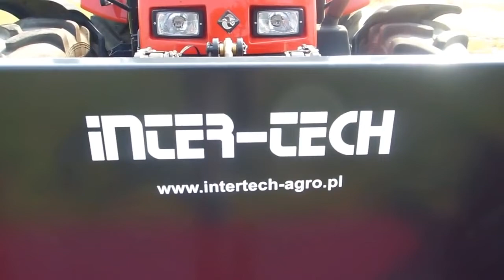Intertech 2000 HD (VERKAUFT)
Dies ist ein Produktvideo zu einem bereits verkauften Angebot auf landwirt.com aus der Kategorie Traktorzubehör und Unterkategorie Kippschaufel Hier finden Sie weitere interessante Angebote aus dieser Kategorie